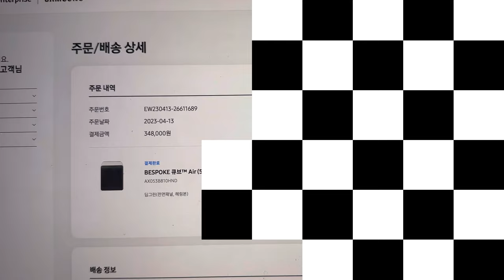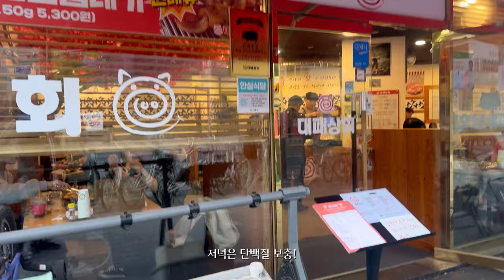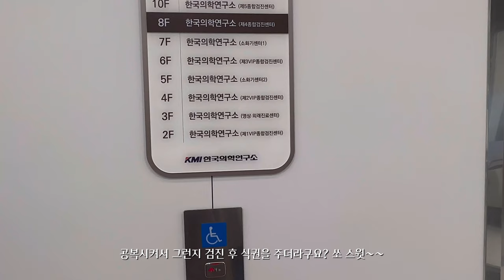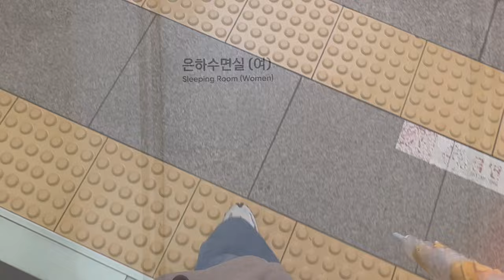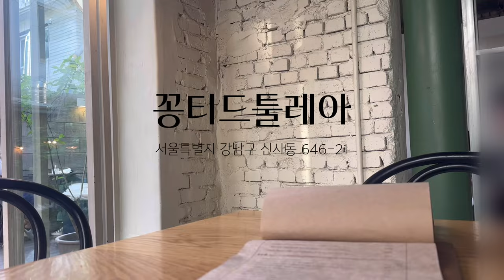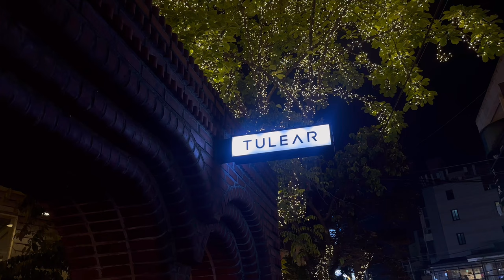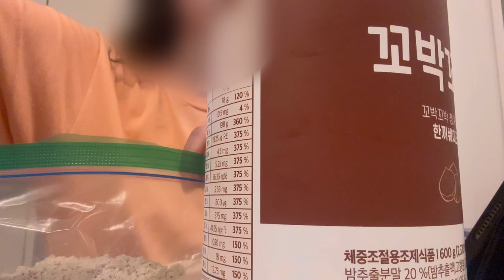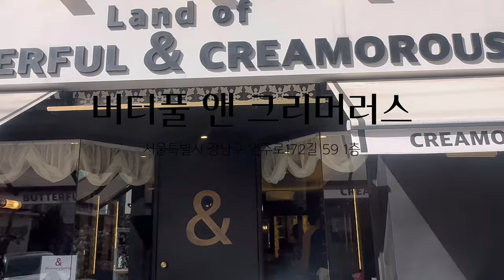(eng) vlog. 다시 시작한 자기개발 🌱 | 잘 쉬고 잘 놀기 | 조이그라이슨 | 디저트 러버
이번주는 날이 추웠다 좋았다 오락가락 했던 것 같아요 ㅎㅎ
날씨에 따라 기분이 바뀌는 저는 날이 점점 좋아지는 날을 기대하고 있는데요
This week, the weather was cold and nice. I think it went back and forth Haha
I feel different depending on the weather. I'm looking forward to the day when the weather gets better

여러분은 요즘 관심사가 무엇인가요?
저는 다시 자기계발도 시작하고 다시 생산적으로 살기위해 노력하고 있어요 ㅎㅎ
우리 꾸준히 만나요~
What are you interested in these days?
I'm back to self-improvement and trying to be productive again Haha
Let's meet consistently